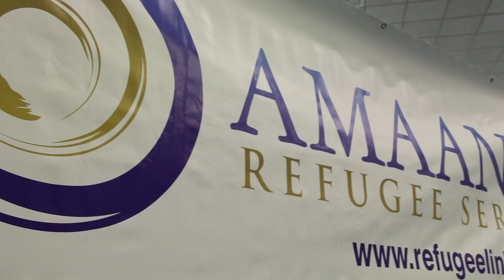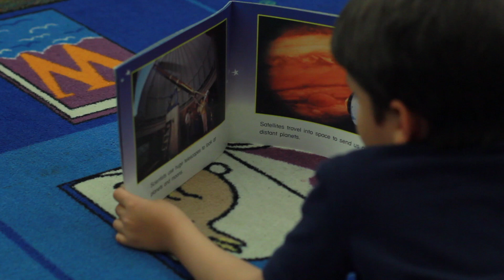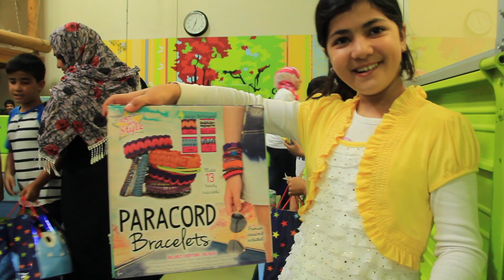This Is Amaanah - 10 Year Video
2018 marks Amaanah's 10 years of service to the resettled refugee community. Follow our journey, and be part of the Amaanah community.